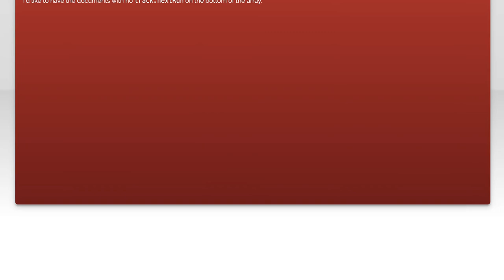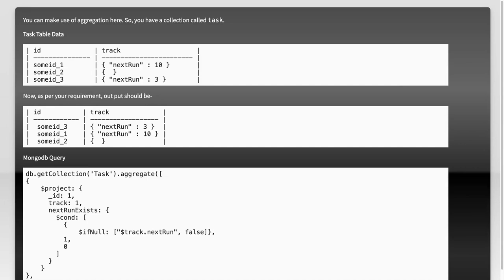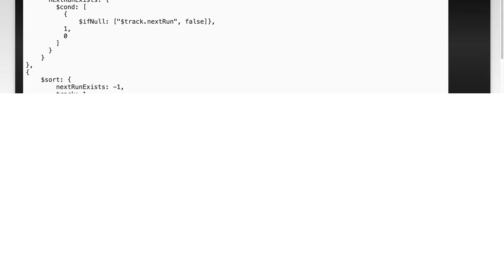Mongoose sort, ascending and $exists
mongodb: Mongoose sort, ascending and $exists

Related to: mongodb, sorting, mongoose